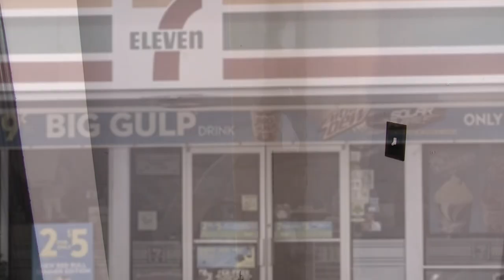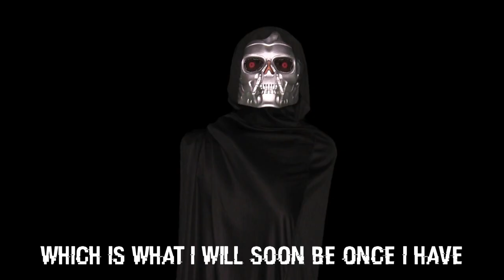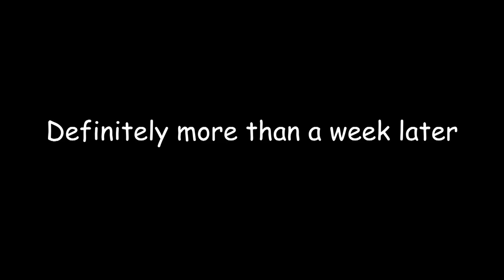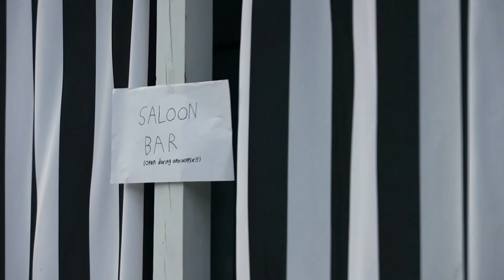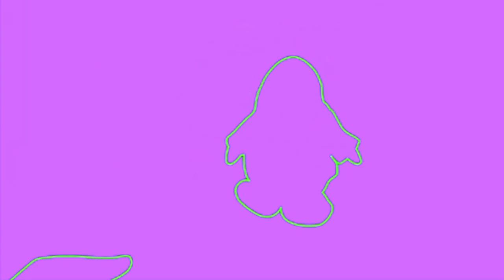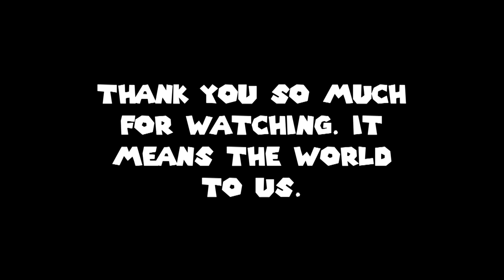Super Warino Bros: The Live-Action Movie: Robo-pocalypse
A mysterious being by the name of Roboverlord starts a robot apocalypse.